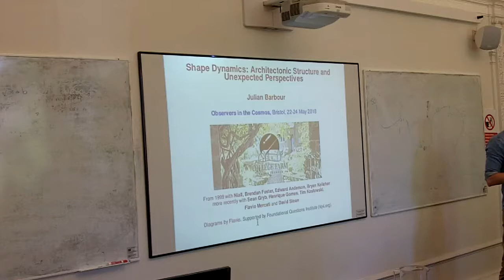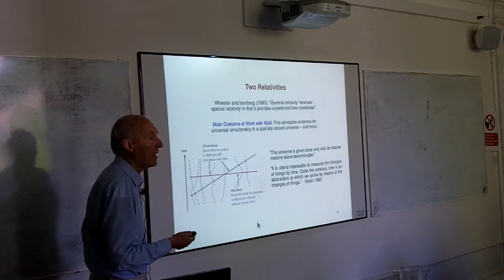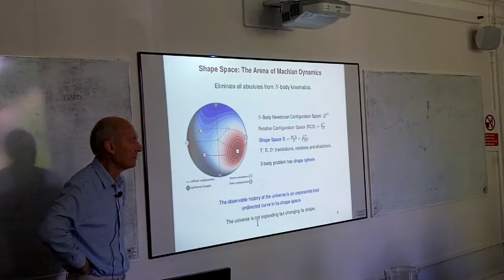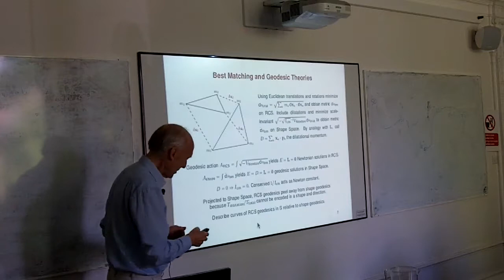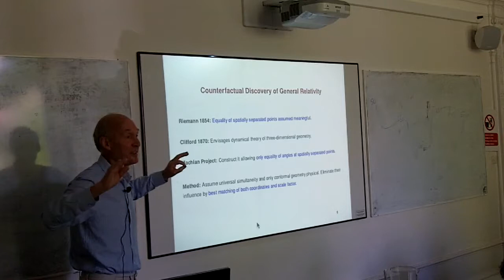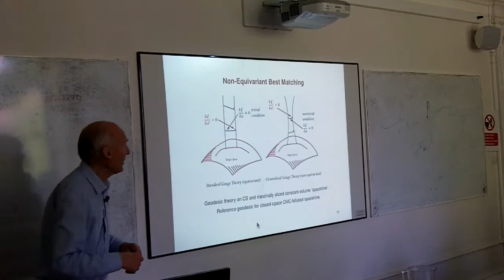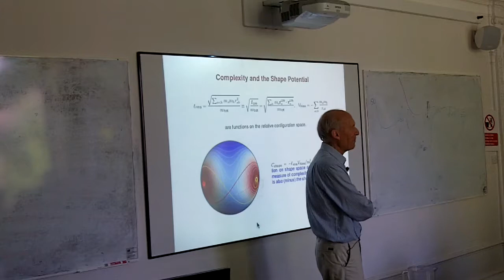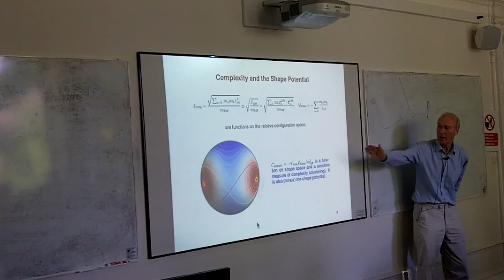Julian Barbour -- Shape Dynamics: Architectonic Structure and Unexpected Perspectives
"Observers in the Cosmos" conference at the University of Bristol.

Funded by FQXi.

Title: Shape Dynamics: Architectonic Structure and Unexpected Perspectives

Abstract:

Shape Dynamics is a relational theory of the universe in which rods and clocks emerge as substructures within the universe and all physical degrees of freedom are dimensionless ratios. History is an unparametrized undirected curve in shape space, the quotient of the extended configuration space with respect to translations, rotations and dilatations in particle dynamics and diffeomorphisms and conformal transformations in the dynamics of three-dimensional Riemannian geometry. In the latter case a small subset of the closed-space solutions of general relativity is obtained together with all of its hitherto experimentally confirmed predictions. The realization that the ideal case of a shape-dynamic universe is one in which all possible solutions divide in two at a unique 'Janus' point of minimum (possibly zero) size leads unexpectedly to a possible resolution of the problem of time's arrows, including the origin of the second law of thermodynamics. In accordance with it, the growth of entropy is not due to a very special condition in the past but to the fundamental structure of the law of the universe, which dictates bidirectional arrows of time pointing away from the Janus point.